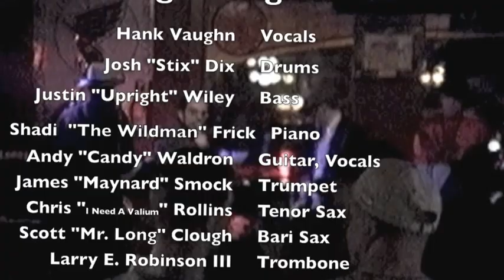Big Swing Face - "You, Me, and the Bottle Makes Three Tonight"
Big Swing Face (SIU, 1998-99) covers Big Bad Voodoo Daddy's "You, Me, and the Bottle Makes Three Tonight" New Years Eve '99 at Mugsy McGuire's in Carbondale, IL...this was our 2nd gig ever...so be gentle with the comments.